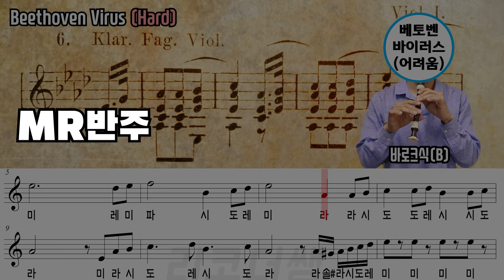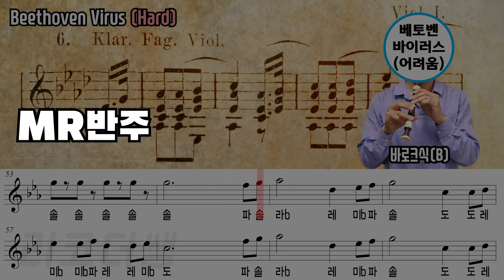베토벤 바이러스(어려움) MR반주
저의 히트곡(?) 베바 시리즈 MR이 없다는걸 깨닫고 오늘 몰아서 올려유